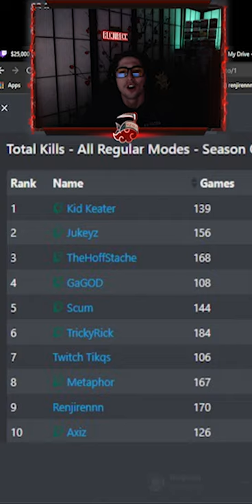This Automaton CLASS Has *ZERO RECOIL* (BEST Automaton Class Setup Warzone)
The class setup is:
MUZZLE : MX SILENCER
BARREL: ANASTASIA SNIPER
OPTIC:  2.5X
STOCK:  SKELETAL
UNDERBARREL: CARVER FOREGRIP
AMMO: 75 RND MAG
AMMO TYPE: LENGTHENED
REAR GRIP: RUBBER GRIP
PROFICIENCY: TIGHT GRIP
KIT: FULLY LOADED

Hello YouTube!  Please don't forget to drop a like on the video if you did enjoy it! THIS GUN WILL BE THE META TRUST! Its my main AR on all of my classes now. As always I will keep all of you posted with videos as I test out new guns! Cheers!